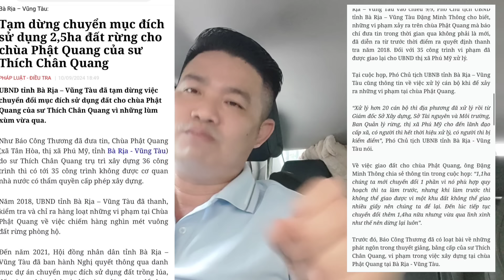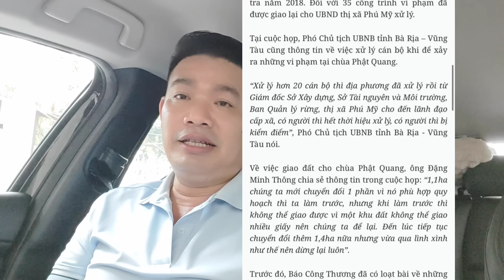20;cán bộ bị sờ gáy trong vụ THÍCH CHEN WANG - liệu bị bế..? 11/9